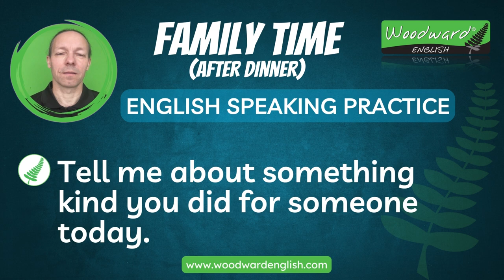45 FAMILY TIME phrases in English | English Speaking Practice | Learn English Vocabulary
Learn 45 useful English sentences and phrases associated with FAMILY TIME (usually after dinner).

Do you want to improve your English speaking skills? ✅
Join Rob Woodward as he teaches you common phrases used in English conversations and daily life so that YOU can speak English fluently.
In this lesson, you will improve your English speaking skills and listening skills at the same time by learning 45 English phrases about family time. These are common phrases in English for daily life as a part of the evening routine.

1. Repeat each phrase after me.
    - Try to say each phrase the same way I say it.
    - Copy the way I say the words together at the same speed.
2. Repeat the lesson again the next day until you naturally sound the same as me.

This is a great way to practice your English pronunciation and improve your listening skills.

Learn the words and phrases you need to improve your English speaking skills and be able to have a conversation with a native English speaker. This series is THE place to start if you want to start learning English and improve both your listening and speaking skills.

🗣 Learn English Speaking with this series of lessons:

12. Family time  - (this lesson)
13. Bath time / shower time
14. Bedtime

Rob Woodward (an English teacher from New Zealand) appears on the screen saying each phrase. This is to show each lesson is spoken by a REAL PERSON, a native English speaker and not an unnatural computerized robotic AI voice.

🟣 English for Parents 🟣
This series of English Speaking Lessons is ideal for parents or caregivers. If you are a parent, you can practice English conversations with your children every day using these simple sentences about common daily routines in English.

A lot of the sentences and phrases you say to your children in the morning and after school will be repeated every day. Using the English phrases in this lesson is a great way for children to learn due to them being repeated every day. It is known as spaced repetition which is essential for them to learn English. This is important when learning English because the phrases are repeated again over a certain amount of time and are less likely to be forgotten.

Rob Woodward
Howick
Auckland 2145
New Zealand

- Rob Woodward